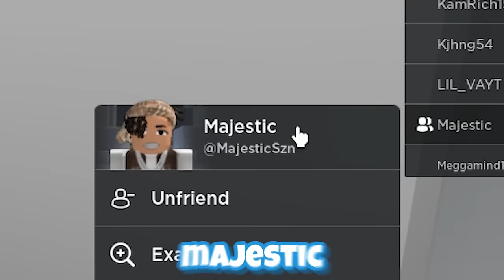BECOMING A COP IN ROBLOX CALI SHOOTOUT